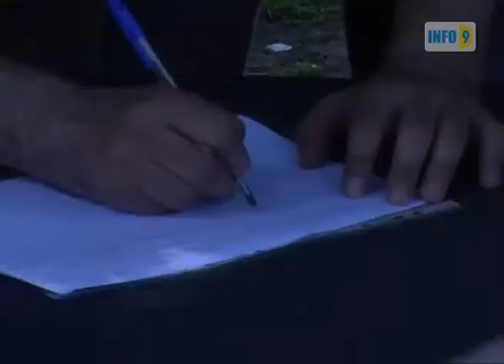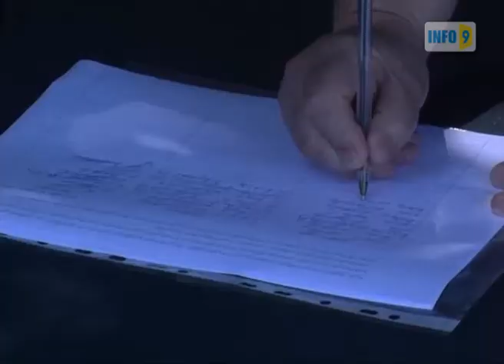დაგვიბრუნეთ ტერიტორია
ახალგაზრდები, გმირთა სკვერის მიმდებარედ, 1 ლარად გასხვისებულ ტერიტორიაზე 40 სართულიანი მრავალფუნქციური  ნაგებობის დროებით შეჩერებული  მშენებლობის  შეწყვეტას მოითხოვენ.